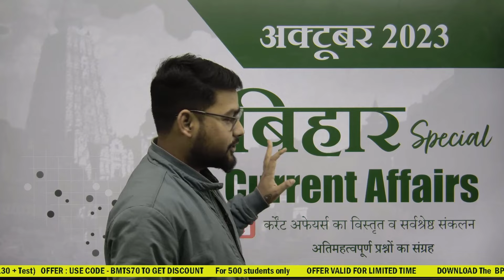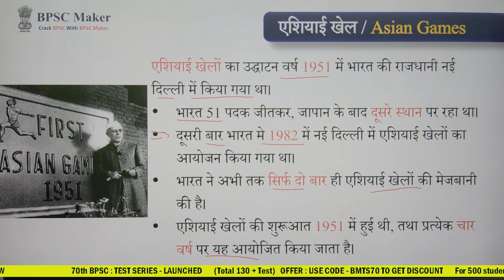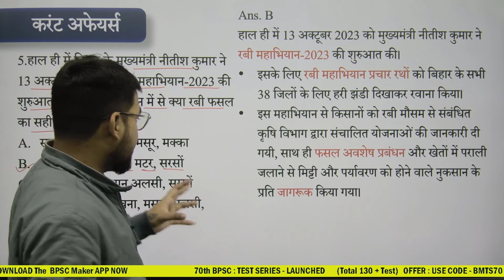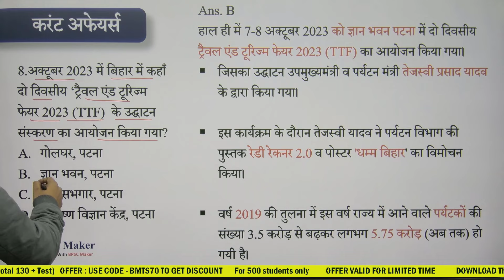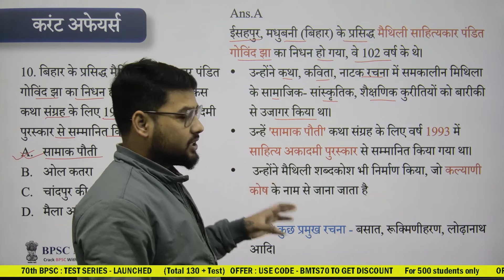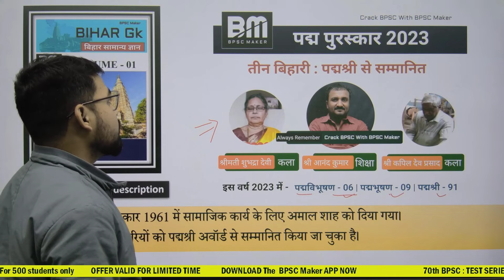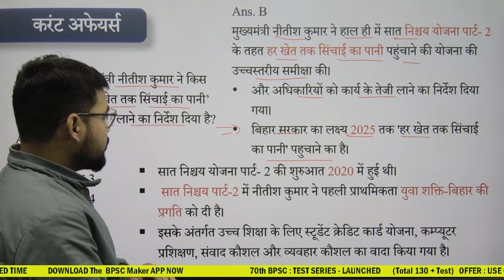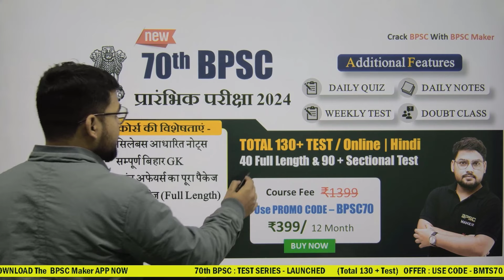Bihar Current Affairs | अक्टूबर 2023 महीने के सभी महत्वपूर्ण बिहार करेंट अफेयर्स | BPSC Maker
BPSC TRE 3.0 & 70वीं BPSC संयुक्त प्रतियोगिता परीक्षा की तैयारी के लिए आज ही हमसे जुड़ें, और अपने सपनों को करें साकार।

BPSC Maker App : लिंक पर क्लिक कर डाऊनलोड करें

bpsc. bih. nic. in